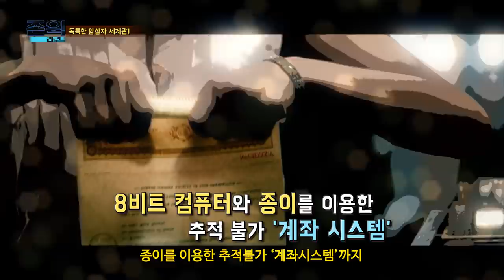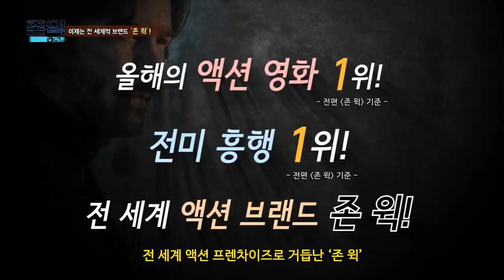[존 윅 - 리로드] 존 윅2! 이번에도 제대로 터진다! (2017.02.22)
[존 윅- 리로드]

감독: 데이빗 레이치, 채드 스타헬스키
출연: 키아누 리브스, 브리짓 모이나한, 루비로즈, 로렌스 피시번
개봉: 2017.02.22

장전 완료! 준비는 끝났다!

업계 최고의 레전드 킬러 ‘존 윅’은 과거를 뒤로한 채 은퇴를 선언하지만,
과거 자신의 목숨을 구했던 옛 동료와 피로 맺은 암살자들의 룰에 의해 로마로 향한다.
‘국제 암살자 연합’을 탈취하려는 옛 동료의 계획으로 ‘존 윅’은 함정에 빠지게 되고,
전세계 암살자들의 총구는 그를 향하는데...